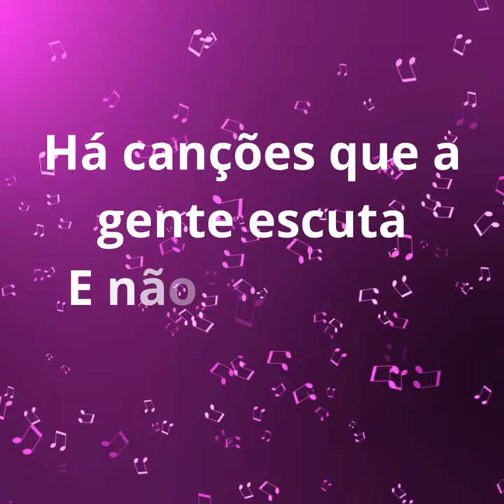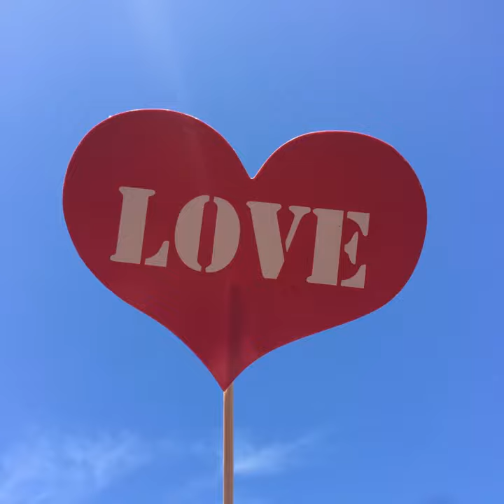LEMBRANÇAS BEATLEMANÍACAS versão 02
Lyric vídeo com citação de música dos Beatles para  crianças.  Indicado para iniciação do aprendizado de inlgês.